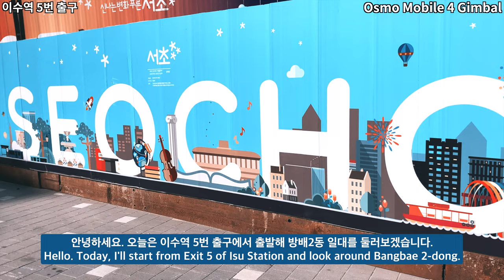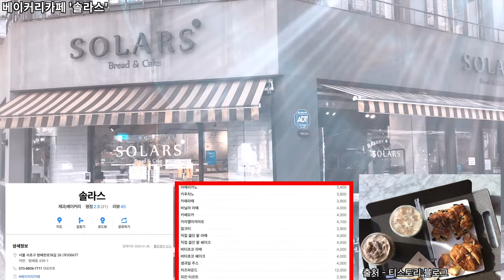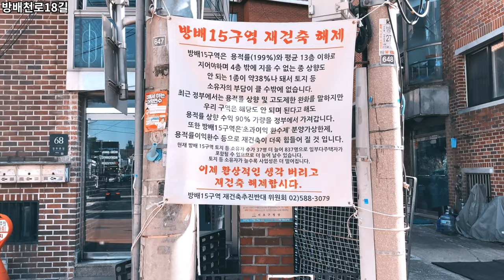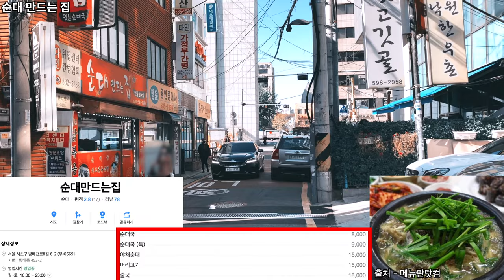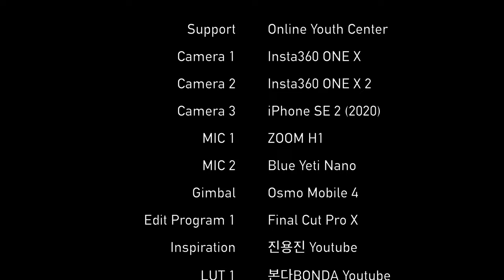방배2동 주택가 20분 투어 | 방배2동 맛집 4곳 소개 | 흑심 | 솔라스 | 은혜식당 | 순대만드는집 오즈모모바일4 OM4 아이폰SE2 4K60fps | Ep.350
촬영 일자 : 2020년 11월 9일 화요일 오전 11시

안녕하세요. 오늘은 이수역 5번 출구에서 출발해 방배2동 일대를 둘러보겠습니다.
촬영 중 외장 마이크 배터리가 방전되어 부득이하게 BGM을 삽입했습니다.
BGM에 맞춰 조금 색다른 분위기를 연출했으니 특별편 개념으로 시청해주시면 감사하겠습니다!
죄송한 마음을 담아, 방배2동의 숨겨진 맛집들을 알려드리겠습니다.

Time Stamp.

00:00 이수역 5번 출구
00:43 방배천로24길
01:29 돈가스 맛집 ‘흑심’
01:41 서초대로2길
03:09 방배천로20길
04:58 방배천로
06:41 방배롯데캐슬아르떼아파트
07:53 베이커리카페 '솔라스'
08:06 방배롯데캐슬아르떼아파트
08:31 방배천로18길
09:37 청두곶길
10:33 도구로9길
11:34 청두곶8길
13:32 청두곶10길
15:16 청두곶9길
16:48 방배천로2안길
17:28 방배천로8길
18:18 집밥 한식뷔페 은혜식당
18:26 순대 만드는 집
18:38 방배천로8길
19:38 Credits

* 지원 : Online Youth Center
* 카메라 : Insta360 One X, iPhone SE2 (2020)
* 마이크 : Zoom H1, Blue Yeti Nano
* 편집 프로그램 : Final Cut Pro X
* 짐벌 : Osmo Mobile 4

Bangbae 2-Dong residential area 20 Min. Tour | 4 Eateries Recommendation | Osmo Mobile 4 | iPhone SE2 | 4K 60fps | Ep.350

Hello. Today, I’ll start from Exit 5 of Isu Station and look around Bangbae 2-dong.
The external MIC battery was discharged during filming, forcing the BGM to be inserted.
I created a different atmosphere for the BGM, so I'd appreciate it if you could watch it as a special episode!
With my apologies, I will tell you about the hidden good restaurants in Bangbae 2-dong.

Time Stamp.

00:00 Exit 5 of Isu Station
00:43 Bangbaecheon-ro 24-gil
01:29 Pork Cutlet Restaurant 'Black Cutlet’
01:41 Seocho-daero 2-gil
03:09 Bangbaecheon-ro 20-gil
04:58 Bangbaecheon-ro
06:41 Bangbae Lotte Castle Art Apartment
07:53 Baker Cafe 'Solars'
08:06 Bangbae Lotte Castle Art Apartment
08:31 Bangbaecheon-ro 18-gil
09:37 Cheongdugot-gil
10:33 Doguro 9-gil
11:34 Cheongdugot 8-gil
13:32 Cheongdugot 10-gil
15:16 Cheongdugot 9-gil
16:48 Bangbaecheon-ro 2-an-gil
17:28 Bangbaecheon-ro 8-gil
18:18 Korean Food Buffet Eunhye Restaurant
18:26 Sundae Making House
18:38 Bangbaecheon-ro 8-gil
19:38 Credits

* Support : Online Youth Center
* Camera : Insta360 One X, iPhone SE2 (2020)
* MIC : Zoom H1, Blue Yeti Nano
* Edit Program : Final Cut Pro X
* Gimbal : Osmo Mobile 4